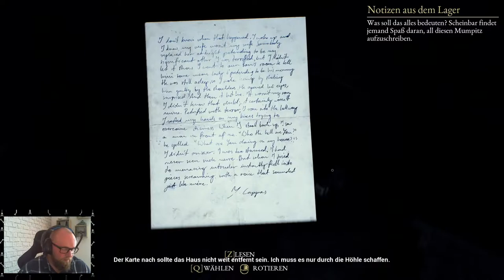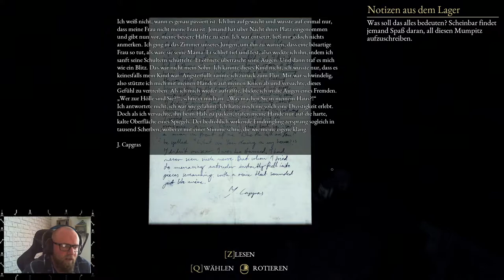THE BEAST INSIDE: Horror [Deu/Ger] 🪓 012 - Hundert Jahre in Sechs Stunden